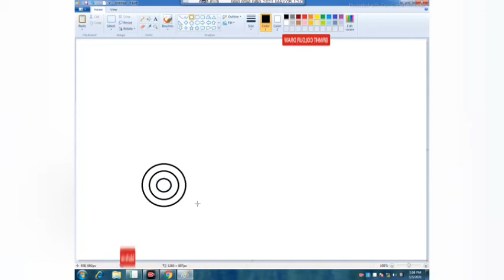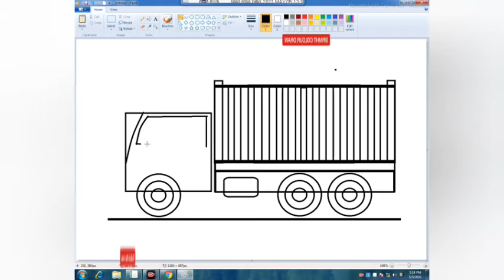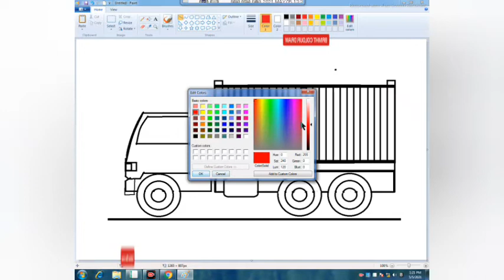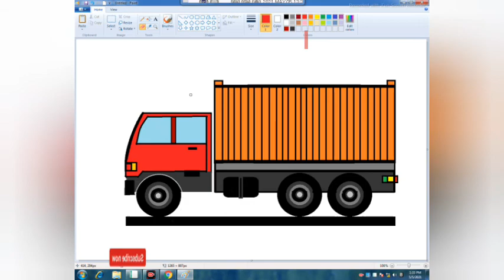how to draw in computer a pickup van easy drawing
a pickup van/truck drawing easy Microsoft painting step by step